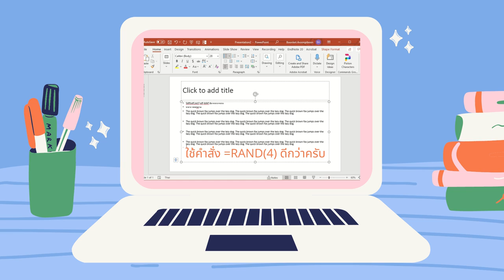Random Text : Microsoft PowerPoint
=rand(n) โดย n คือจำนวนพารากราฟ เป็นคำสั่งช่วยพิมพ์ข้อความใน Microsoft PowerPoint ซึ่งผู้สอนสามารถนำมาใช้ได้สะดวก แทนที่จะเสียเวลากับการกดแป้นพิมพ์มั่วๆ หรือจะปรับใช้คำสั่ง =lorem(n) ก็ได้ครับ